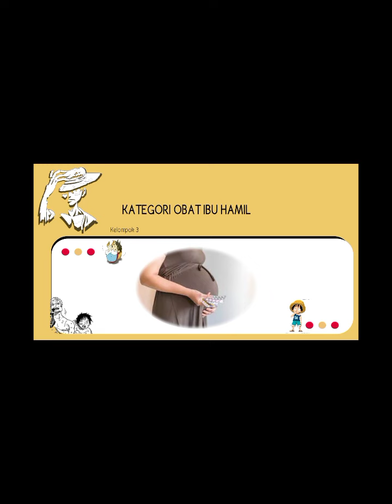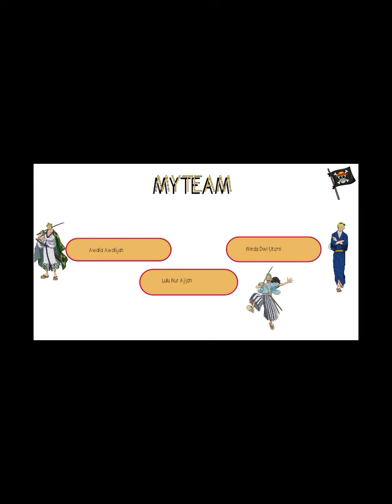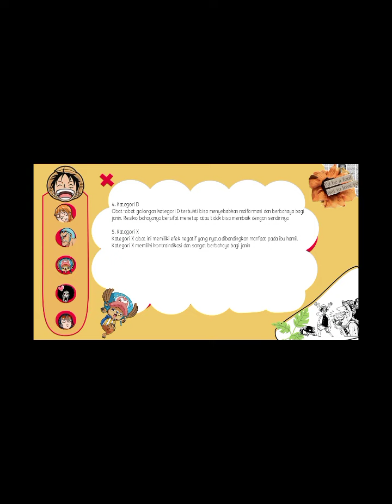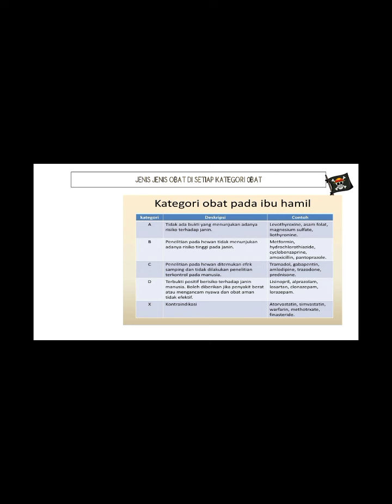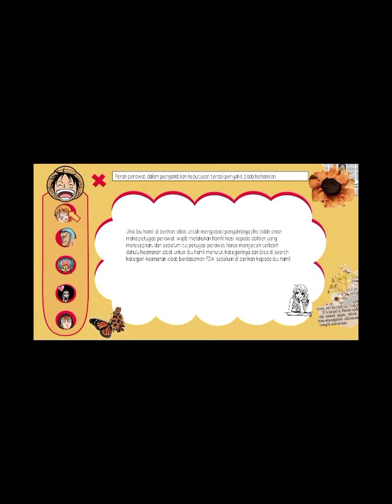kategori obat pada ibu hamil